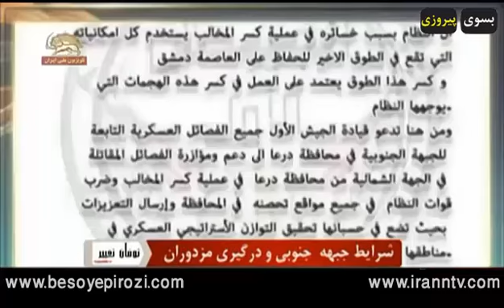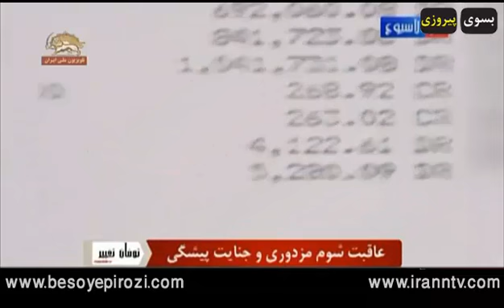برنامه خبری توفان تغییر 12 اسفند